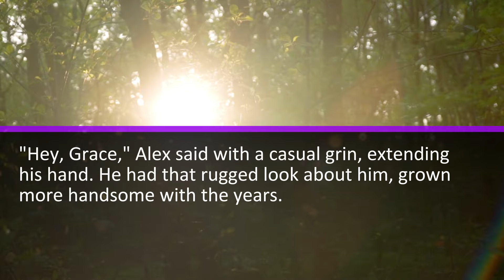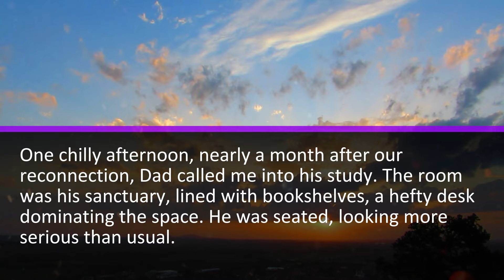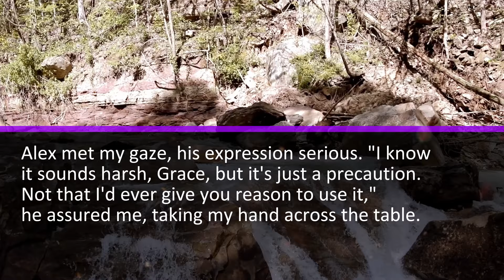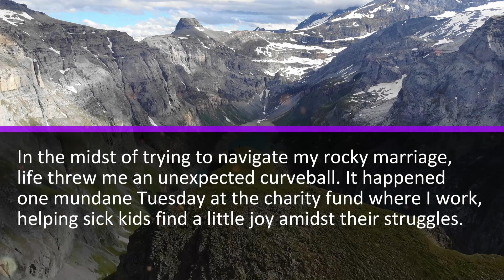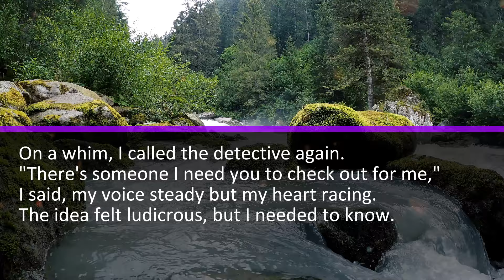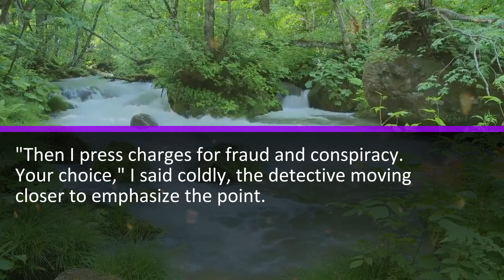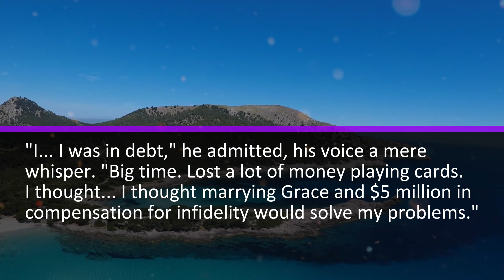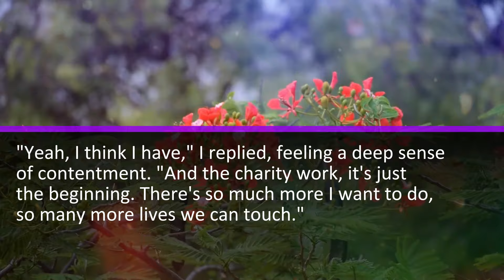Hubby Offered To Sign A Prenup, According To Which If One Of Us Cheated, The Other Will Get With $5M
The house was buzzing with excitement, every corner decked out in festive lights and the air filled with the scent of pine and holiday spices. My family's annual Christmas bash was the highlight of the season, and this year was no exception. As guests poured in, the warmth of reunion filled the grand living room...